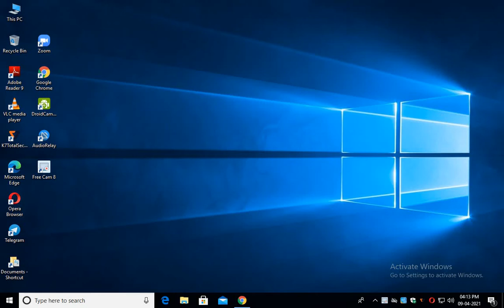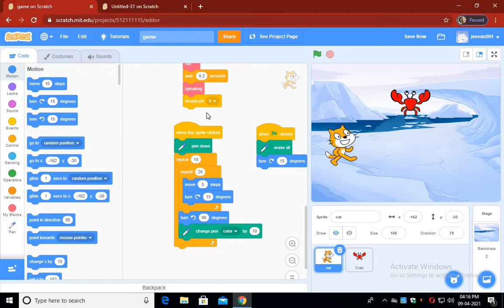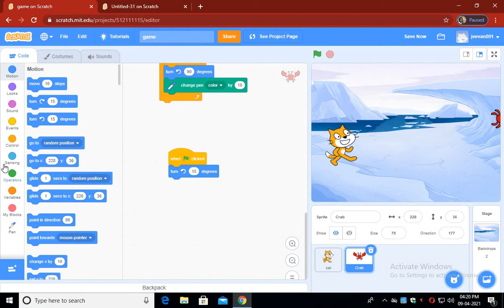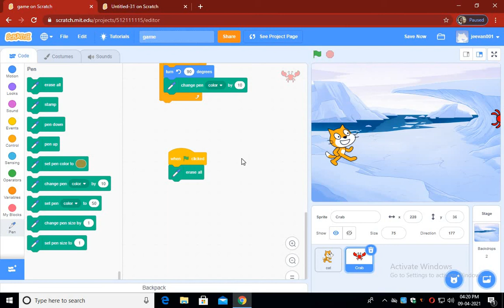coding for kids in tamil (11) easy